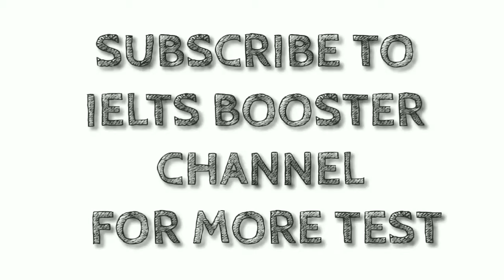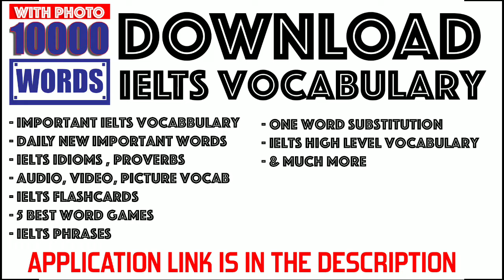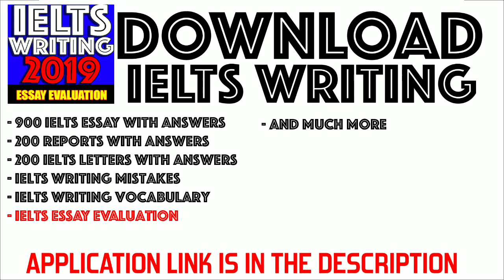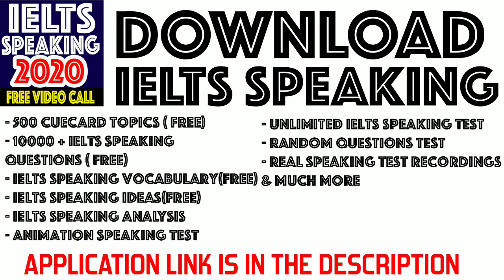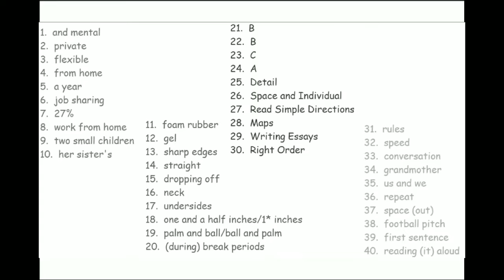IELTS LISTENING PRACTICE TEST 2019 WITH ANSWERS || 12.11.2019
Download Question Sheet -

Download IELTS Speaking Android app -

Download IELTS Reading Android app-

Download IELTS Writing -

Download IELTS Listening Android app-

Download IELTS Vocabulary Android app -